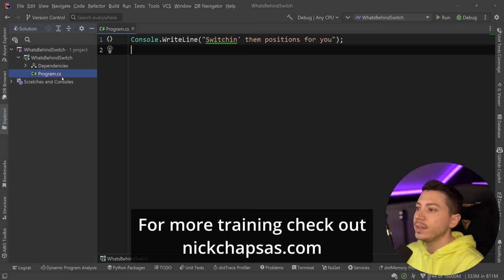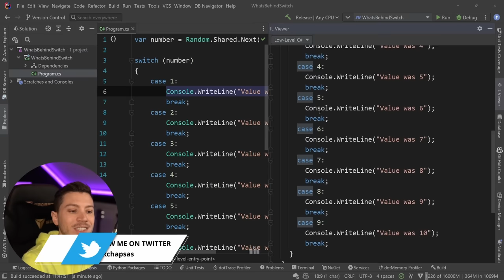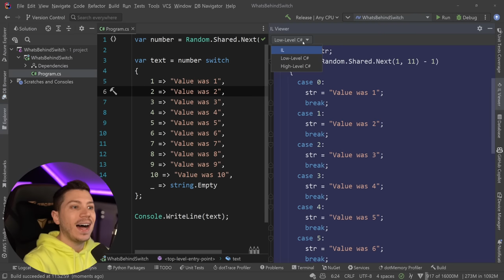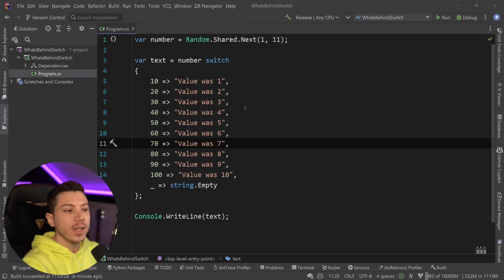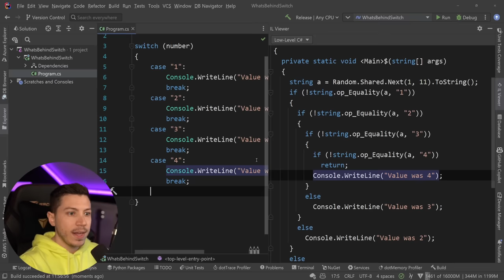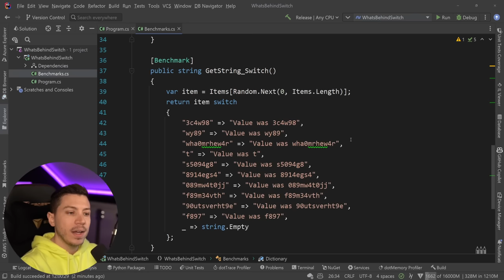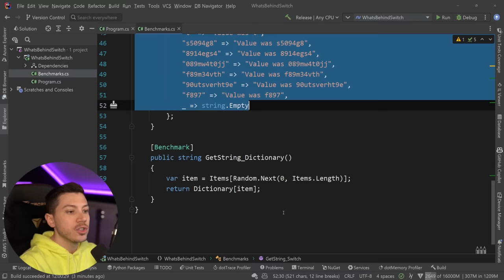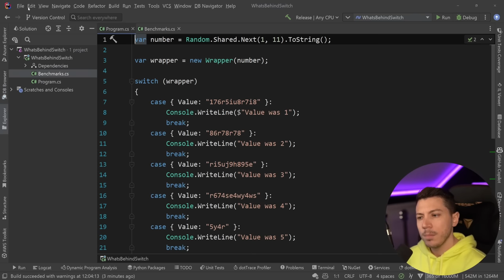The Switch Keyword in C# is a LIE!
Hello everybody I'm Nick and in this video I will show you what's really behind C#'s Switch keyword. There are many assumptions about how a switch works behind the scenes but in this video we will debunk all that.